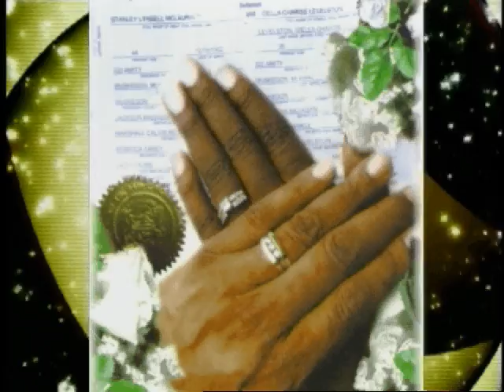Wedding Pictures DEMO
Malone Media Productions can not only Film your Wedding but we can also bring new life to your Wedding pictures. Courtesy of these two Wedding parties I can demonstrate what is posssible and add to your wonderful Wedding Day.  I also have a Wedding Filming DEMO available as well.  Please contact Cotrell Malone and let me put your precious Wedding photos on DVD for the entire family can share.  Special Thanks to Stan & Idella and Rodney & Alicia.